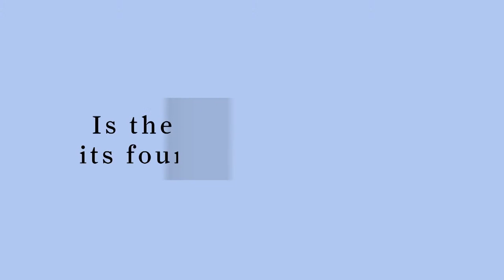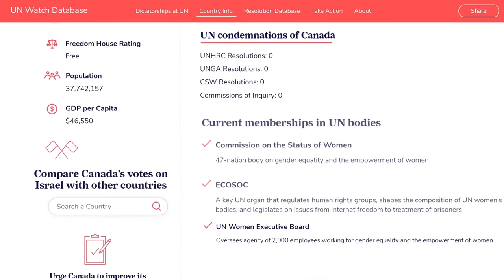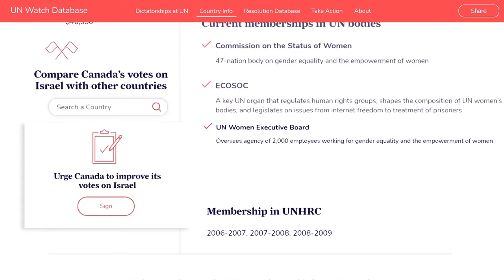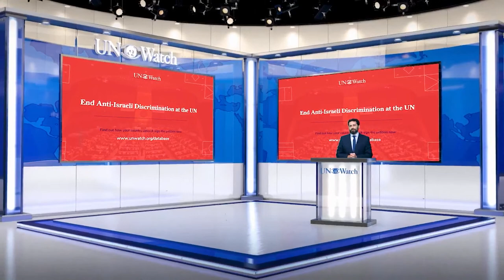Is the UN Living Up to Its Founding Principles?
A virtual event on Thursday, March 18th at 12 noon (NY time) where we will officially launch the UN Watch Database.

This brand new, state-of-the-art tool promises to revolutionize how we monitor the UN, expose anti-Israel bias and hold the world body accountable.

The event will include a live demonstration to show how you can utilize this important new resource to advocate UN reform, as well as a discussion on whether the UN is living up to its founding principles.

Featured Speakers:

• His Excellency Gilad Erdan, Israel's Ambassador to the United States and the United Nations

• Hillel Neuer, UN Watch Executive Director

• Dina Rovner, UN Watch Legal Advisor

Music license purchased from Premium Beat on 13.10.21/ 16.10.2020